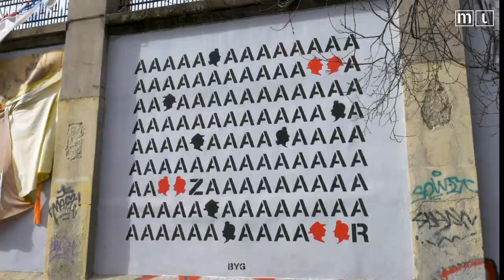MADRID - Street Art 2021 🎨 🏙 El mejor arte urbano de Madrid ⚡️🔥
“MADRID - Street Art” es un recorrido por el arte callejero de Madrid, que llena de color y poesía los muros y fachadas de la capital.
Artistas como Okuda, Bordalo II, ROSH333, DFace, Boa Mistura, Amaia Arrazola, Sara Fratini, Suso33 o NSN997 han dado forma al ‘street art’ madrileño, para convertirlo en uno de los más interesantes del mundo.